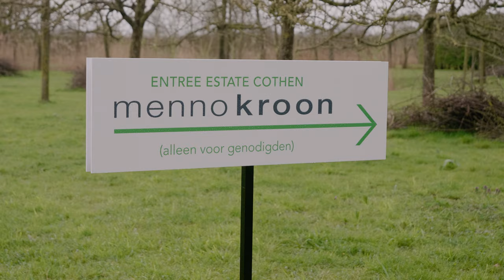BMW Privileges | Menno Kroon 2024 | BMW.nl